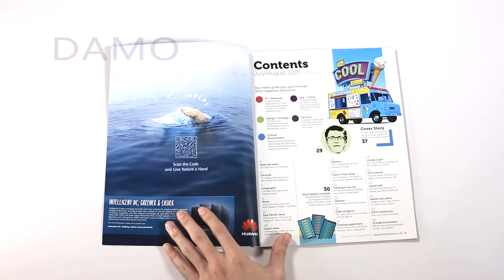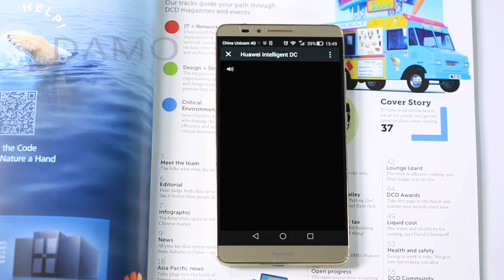Intelligent Data Centers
Huawei’s Intelligent Data Centers feature a very low Power Usage Effectiveness (PUE) rating, which should help keep polar bears on solid ice. Learn how at Huawei Cloud Congress 2015